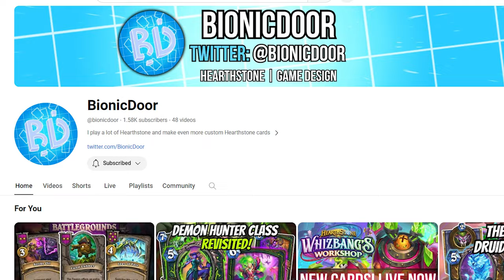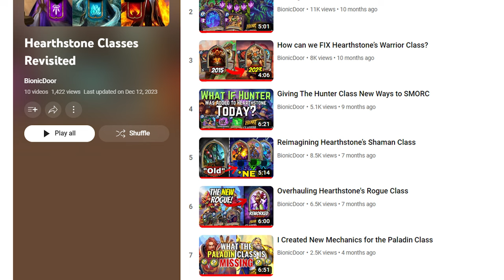What if Freeze Mage was less TOXIC?!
I've reworked the Freeze mechanic in Hearthstone! Come watch a grown man rant about Freeze Mage for 4 minutes and 51 seconds!

(Regis if you see this, sorry I didn't ask for permission to use your clips, I just assumed you'd never see my messages)